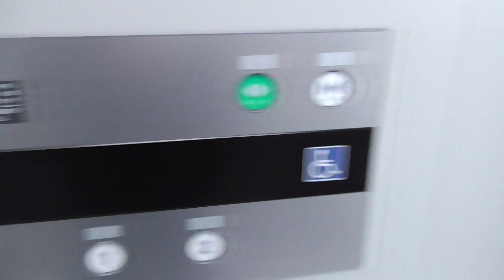ヤマダ電機三原店のエレベーターFujitec製・15名・1000kg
ヤマダ電機三原店のエレベーターです。フジテック製・乗用15名・積載1000kg